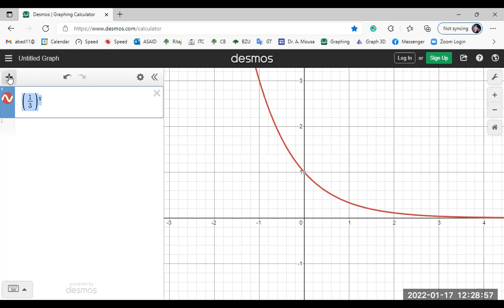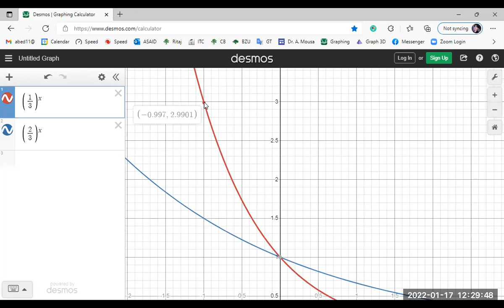5.1 Exponential Functions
Birzeit University
Palestine
د. عبد الرحيم موسى
دائرة الرياضيات
جامعة بيرزيت
فلسطين

1.2 Functions
1.3 Linear Functions
1.6 Applications of Functions in Business and Economics

2.1 Quadratic Equations: Quadratic Formula
2.2 Quadratic Functions: Parabolas
2.3 Business Applications Using Quadratics

5.1 Exponential Functions
5.2 Logarithmic Functions and Their Properties
5.3 Solution of Exponential Equations

6.1 Simple Interest and Sequences
6.2 Compound Interest - Geometric Sequences

9.1 Limits
9.2 Continuous functions, limits at infinity
9.3 Average and Instantaneous Rates of Change
9.4 Derivative Formulas
9.5 The Product Rule and the Quotient Rule
9.6 The chain rule and power rule
9.7 Using derivative formulas
9.8 High order derivatives
9.9 Applications of Derivatives in business and economics

10.1 Relative Maxima and Minima
10.2 Concavity: Points of inflection, Second Derivative test
10.3 Optimization in Business and Economics

11.1 Derivatives of Logarithmic Functions
11.2 Derivatives of Exponential Functions
11.3 Implicit Differentiation
11.5 Applications in Business and Economics

12.1 The Indefinite Integral
12.2 The Power Rule
12.3 Integrals Involving Exponential and Logarithmic Functions
12.4 Applications of the Indefinite Integral in Business and Economics

13.2 The Definite Integral: The Fundamental Theorem of Calculus
13.3 Area between two curves
13.4 Applications of Definite Integrals in Business and Economics

14.1 Functions of two variables
14.2 Partial Differentiation
14.3 Applications of Functions of Two Variables in Business and   Economics
14.4 Maxima and Minima